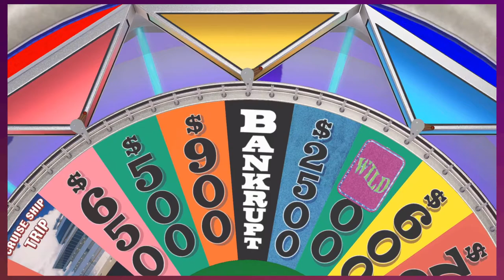Wheel of Fortune - THIS GAME SUCKS! - BigWowBig